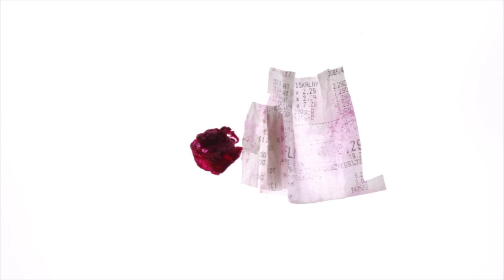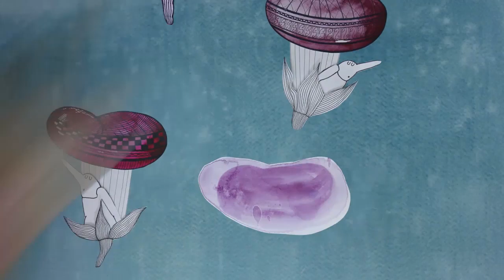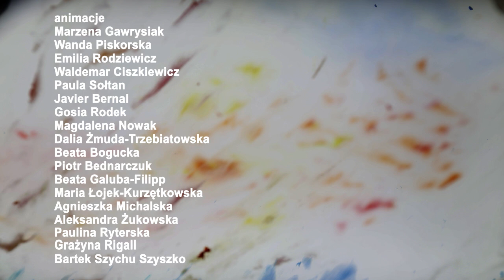Animowana ŁAŹNIA: Fantastyczne zwierzę , warsztaty animacji z Piotrem Dumałą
Film powstał podczas dwudniowych warsztatów animacji, prowadzonych przez Piotra Dumałę oraz Roberta Turło, Ewę Jóźwiak i Mateusza Kozłowskiego, w Centrum Sztuki Współczesnej Łaźnia, w dniach 17-18 października 2015 roku.